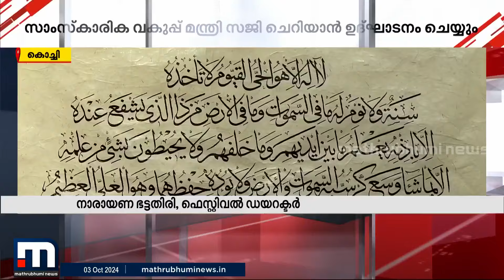കാലിഗ്രഫി ഫെസ്റ്റിവൽ ഓഫ് കേരളയ്ക്ക് കൊച്ചിയിൽ തുടക്കം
അന്താരാഷ്ട്ര കാലിഗ്രഫി ഫെസ്റ്റിവൽ ഓഫ് കേരളയുടെ രണ്ടാം പതിപ്പിന് കൊച്ചിയിൽ തുടക്കം.. സാംസ്കാരിക വകുപ്പ് മന്ത്രി സജി ചെറിയാൻ ഫെസ്റ്റിവൽ ഉദ്ഘാടനം ചെയ്തു..

മാറുന്ന ലോകത്ത് കൂടുതൽ മാറ്റങ്ങളോടെ. പുതിയ വേഗത്തിൽ. പുതിയ ലുക്കിൽ.
മാതൃഭൂമി ന്യൂസ്.

Happy viewing!